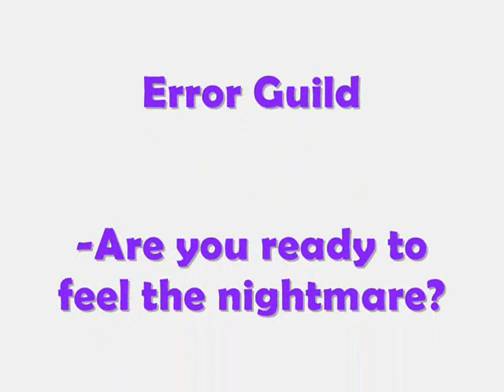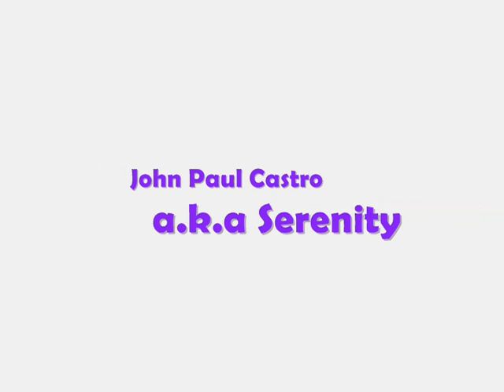Error Guild DarkRO Force